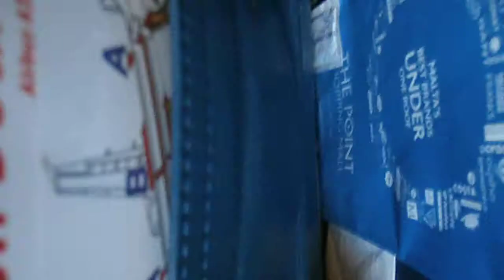Landing in gatwick with air malta 2013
Landing in london gatwick with air malta coming off of holiday 2013